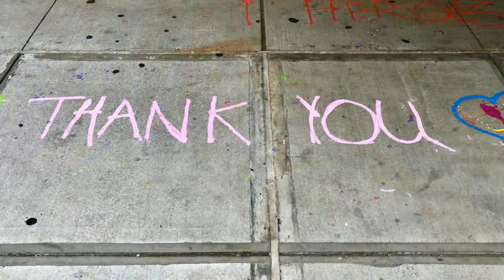Richard Barone Sings "A Matter of Life" for HumanityInConcert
Richard Barone sings his new composition “A Matter of Life” in his Greenwich Village apartment for Lincoln Center’s

Lincoln Center has started a weekly at home concert series called HumanityInConcert where every Sunday at 3:00PM EST we can pause and recognize our shared humanity through the arts. I dedicate my song to all the Healthcare and all Essential Workers, who put themselves at risk everyday.

A MATTER OF LIFE
Words and Music by Richard Barone

Guitar and Mellotron accompaniment by Richard.

Richard Barone is an acclaimed recording artist, performer, producer, and author. Since pioneering the indie rock scene in Hoboken, NJ as frontman of The Bongos and then helping to launch the chamber pop movement with his solo debut “cool blue halo”, Barone has produced countless studio recordings and worked with artists in every musical genre. His list of collaborators includes Tony Visconti, Beach Boy Al Jardine, Sean Lennon, Dion, Donovan, Moby, the late Lou Reed, and folk legend Pete Seeger. He has scored shows and staged all-star concert events at such venues as Carnegie Hall, the Hollywood Bowl, and New York’s Central Park. His memoir Frontman: Surviving The Rock Star Myth was published by Hal Leonard Books. His latest album, “Sorrows & Promises”, is a celebration of the early 1960s music scene in Greenwich Village NYC, where Barone lives. He is affiliated with the Clive Davis Institute of Recorded Music at NYU and The New School of Jazz & Contemporary Music, serves on the Board of Governors of The Recording Academy (GRAMMYs), and on the Board of Advisors of Anthology Film Archives.

What can we do for each other?
What can we give of ourselves?
It seems to me that life is something we can give
It seems to me that it’s yours to live

What can we ask of each other?
What do we wish for ourselves?
It seems to me that all we sacrifice comes back
It seems to me we’re learning that —

It’s a matter of life,
I’m here for you

The best we can do for each other
Is the best we can do for ourselves
It seems to me that we’re all connected through and through
It seems to me that this much is true —

How does it feel to lie waiting?
How does it feel to give up hope?
It seems to me that this is it —